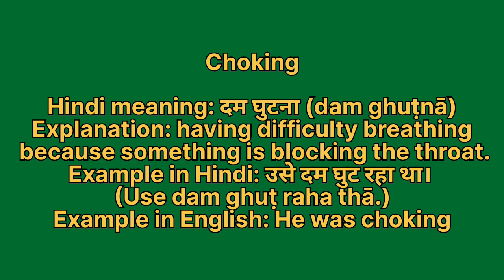Choking meaning in hindi | Choking meaning ka matlab kya hota hai | Word meaning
Choking in hindi
Choking ka matlab kya hota hai
english to hindi
word meaning
what is choking
Choking हिंदी अर्थ